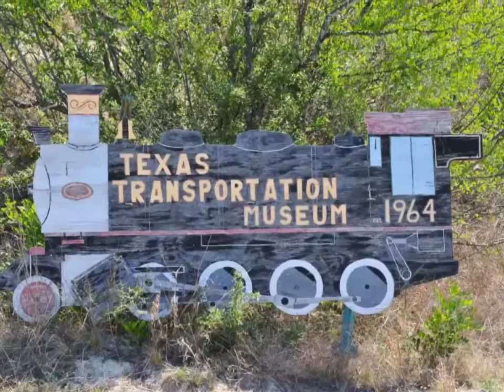1924 Buffalo, & Ford Model T, Texas, 2011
1924 Buffalo Fire Truck.
Built by the Buffalo Fire Appliance Corporation of Buffalo, NY, which went out of business in 1931

1924 Ford Model TT C Cab truck
It has a 20 HP 4 Cylinder 177 cubic inch (2.892 liter) engine driving the rear wheels through the normal 2 speed planetary transmission and a heavy duty 2 speed rear axle, an extra on this truck, designed to enable the small engine to move heavy loads. It's top speed is a creditable 35 MPH. The TT has a longer wheelbase than the regular T, 124 inches compared with 100
Texas transportation museum
Canon S95 Powershot